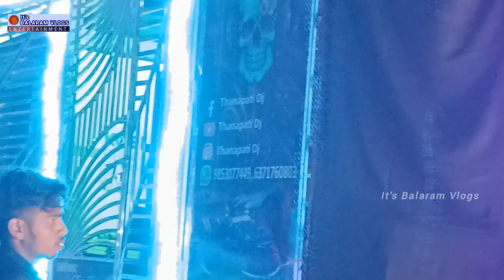Thanapati V3 Dj In Jagatsinghpur// Marriage Program In Sompur Cuttack// It's Balaram Vlogs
Wellcome It's Balaram Vlogs

This Channel Only For Entertainment Purposes Dj Event Vlog all Dj video Sound Setup and light setup Compitition video sound and light setup Compitition video  And All City Vlogs And All Festivals Vlogs Available in this channel i hope you like my all long and short video so please like share comment and subscribe my YouTube Channel Thanks You

1. 👉 Like

2. 👉 Shear

4. 👉 Comment

And Thanks You Visit It's BALARAM VLOGS

              Section 407 of the Copyright Act requires the "owner of copyright or of the exclusive right of publication" in a work published in the United States to deposit copies of the work in the Copyright Office within 3 months of the date of such publication. Publication is defined by the Act as "the distribution of copies or phonorecords of a work to the public by sale or other transfer of ownership, or by rental, lease, or lending." The mandatory deposit provision ensures that the Library of Congress has access to every copyrightable work published in the United States.

New Dj Setup

Green dj In Angul.

Rashmi V3 Dj in Angul

The Super Grand Dj Bhubaneswar

Thanapati v3 Dj In Jagatsinghpur.

B.K Event Dj In Jagatsinghpur.

Royal Wave Dj In Talcher.

Royal King Pipili

M.K.P Dj In Pipili

Subham Dj Pipili.

Bana Durga V3 Dj Baripada.

Pari Original Antivirus Dj In Odisha

Maa Mangala New Dj Setup

Maa Ambika 19 New Dj Setup

It's Balaram Vlogs.

Subhadra Dj In Jagatsinghpur.

Shakti Spider Dj New Setup In Angul

Gyana Technic

Compilation Dj Video

Army Dj Vs Green dj

Rashmi V3 Dj Vs Green Dj

Maa Ambika Dj Vs Banadurga Dj

dj setup